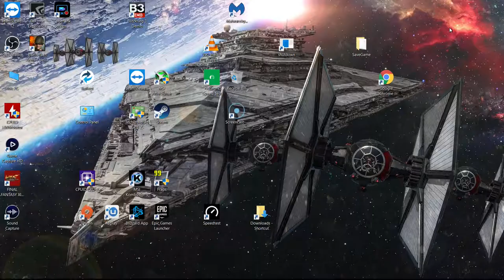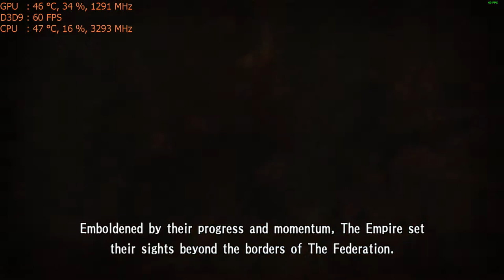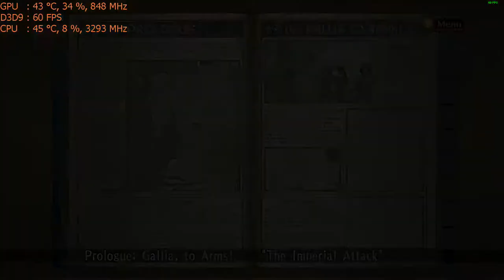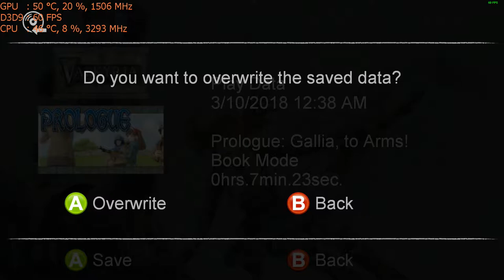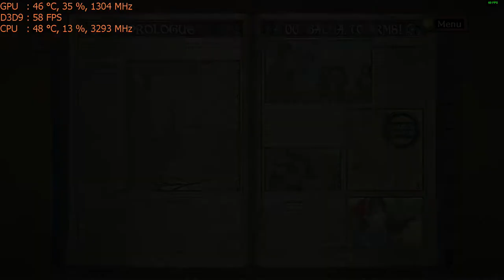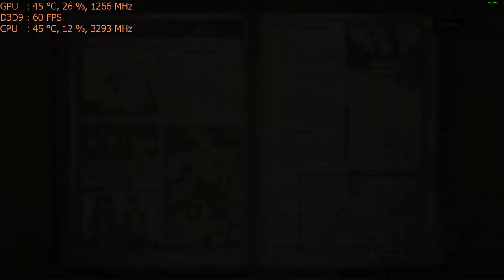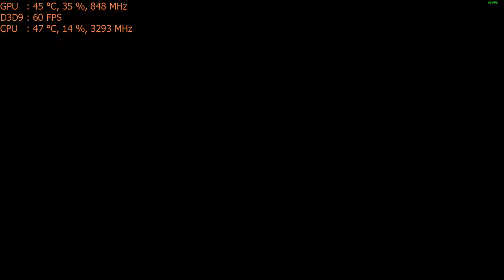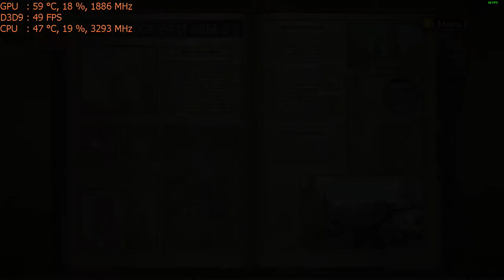Valkyria Chronicles on the Nvidia GT 1030 graphics card: PC 1080p, intel i5 2400